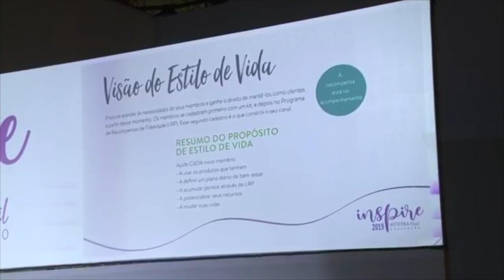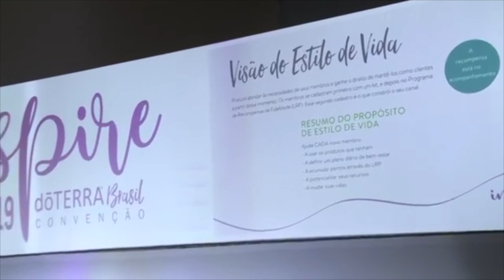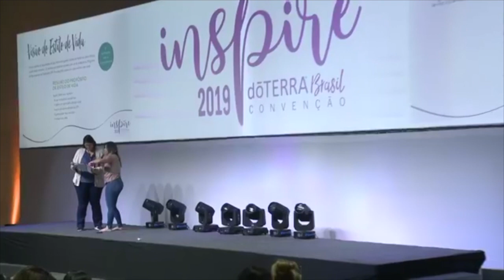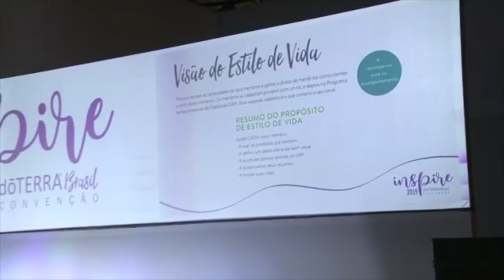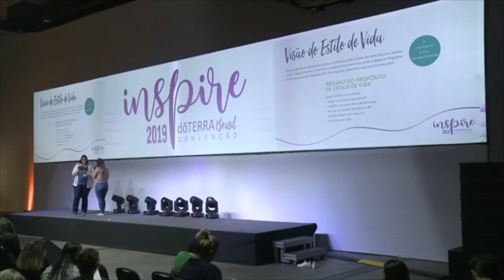PALESTRA COM NEU BARROSO | CONVENÇÃO DOTERRA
PALESTRA COM NEU BARROSO

Quer saber como fazer parte da minha COMUNIDADE e criar renda residual de casa, impactando as pessoas poderosamente, compartilhando produtos que realmente precisamos e são 100% naturais, seguros e econômicos?
Se vc esta procurando algo para gerar renda extra trabalhando em tempo parcial e realmente impactar pessoas poderosamente, entre em contato comigo, serei sua mentora pessoal e te guiarei no passo a passo com tudo que você precisa.

🔴 MEUS CONTATOS